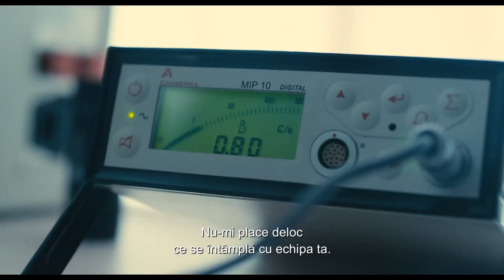Grand Central Trailer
De la un loc de muncă la altul, Gary ajunge să fie angajat într-o centrală nucleară, unde gaseste ce spera: bani, o familie si o echipa de lucru unita.  Acolo, aproape de reactoare, unde radiațiile sunt cele mai puternice, se îndrăgostește de Karole, soția lui Toni. Dragostea interzisă și radiațiile îl contaminează lent pe Gary. Fiecare zi care trece devine o amenințare. Viata nu e mai usoara nici pentru Karole, interpretata de Léa Seydoux, care are o alegere dificila de facut, intre iubit si amant. Léa Seydoux face un rol plin de erotism si voluptate, iubirea ei pentru ambii barbati fiind plina de ambiguitate.

Film lansat în România cu sprijinul  Tv5Monde.